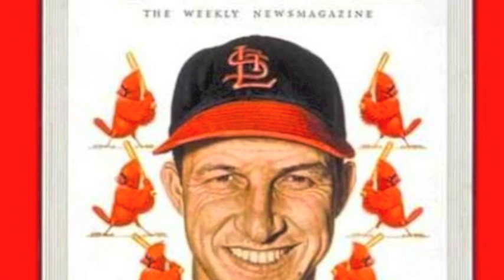St Louis Cardinals Rally Squirrel Theme Song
Pat Hilton Band - St Louis Cardinals Rally Squirrel Theme Song

LETS GO REDBIRDS!   2011!!!